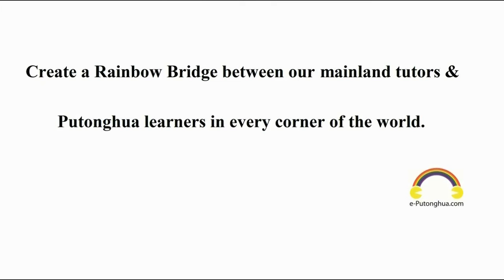How to say reboot in Mandarin?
♡♡♡Standard Chinese Language Learning♡♡♡ (Mandarin) (2.8) 电脑系列(三) 重启 A：Diànnǎo sǐjī le，zěnme bàn？A：电脑死机了，怎么办？A: The computer crashed. What should I do? B：Xiān bié zhāojí，chóngqǐ yíxià shìshì。B：先别着急，重启一下试试。B: Don't worry. Try rebooting it first.